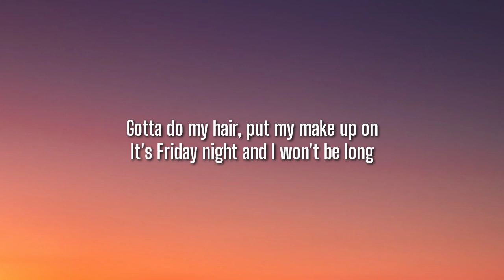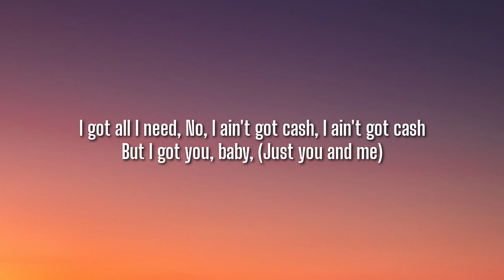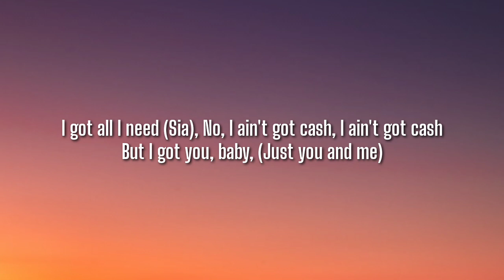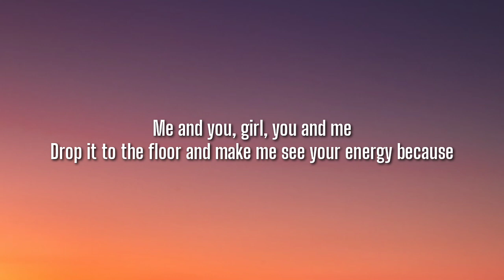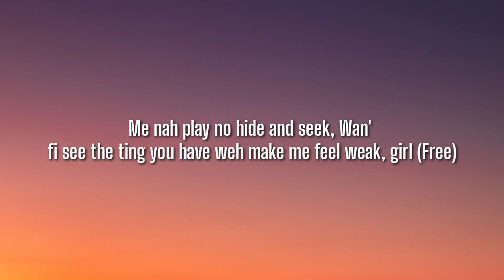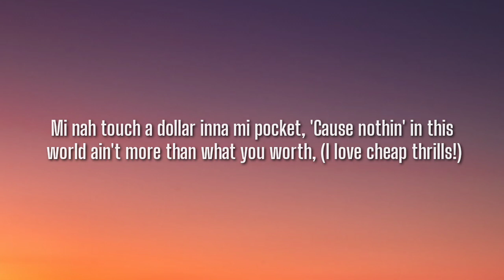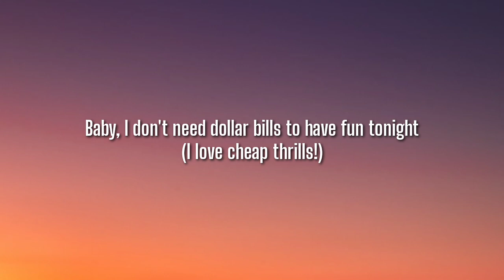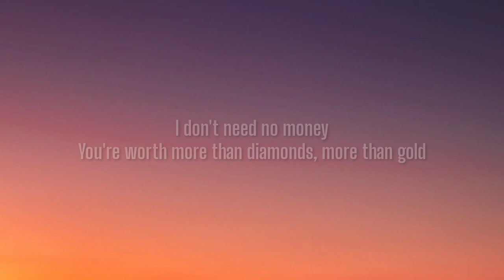Sia - Cheap Thrills (Lyrics) ft. Sean Paul